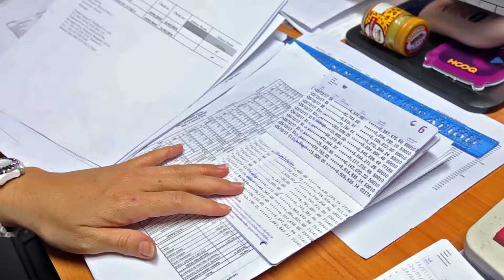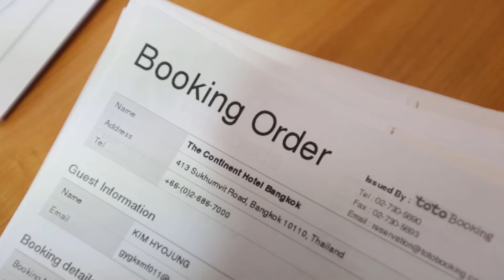The Continent hotel Annual Staff Presentation Video